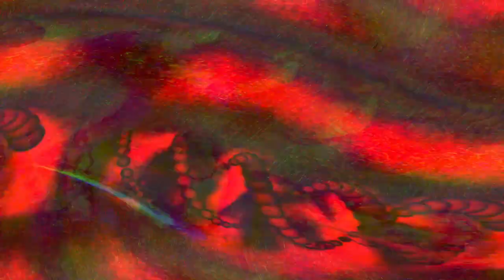[EPILEPSY WARNING] Movie 24 05 06 17h12m28s